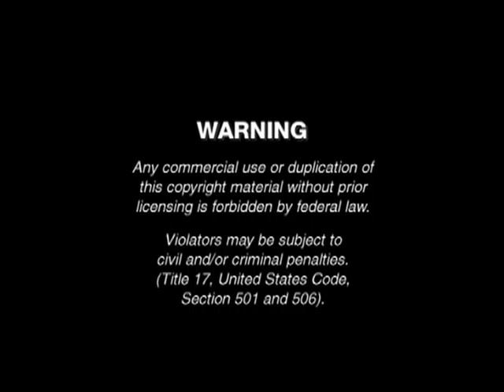Marvel Preview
Mad Optical